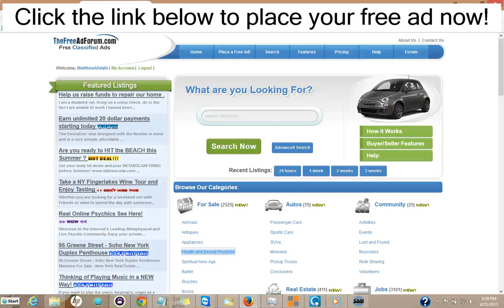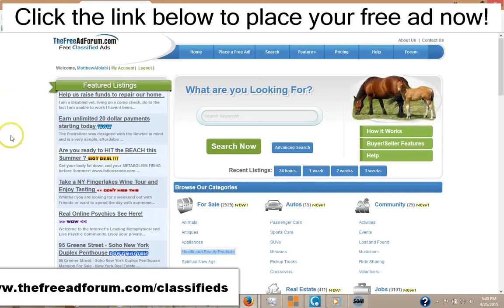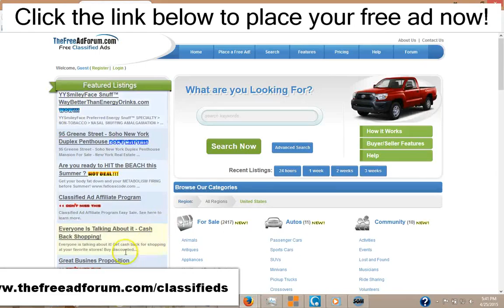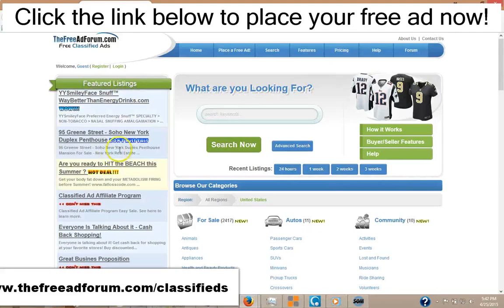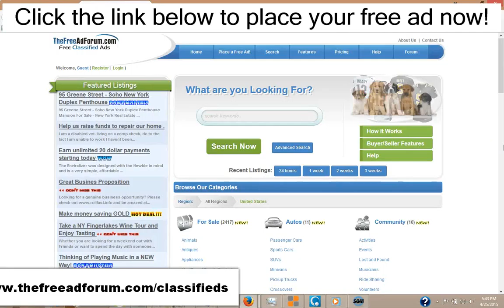Fort Dodge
Craigslist Alternative for Real Estate Classified Ads